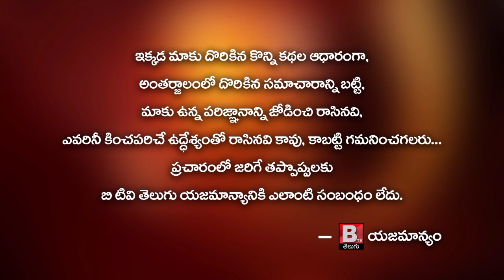Eluru Ratnalamma Amma Varu , Ratnalakunta || BtvTelugu